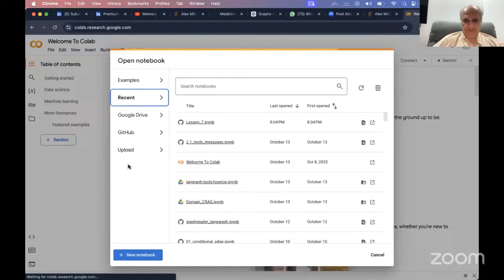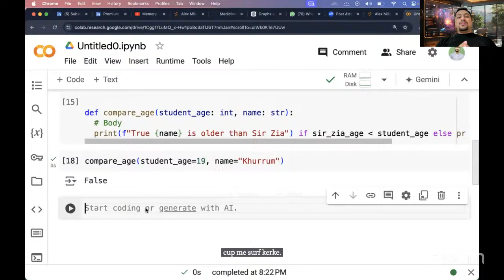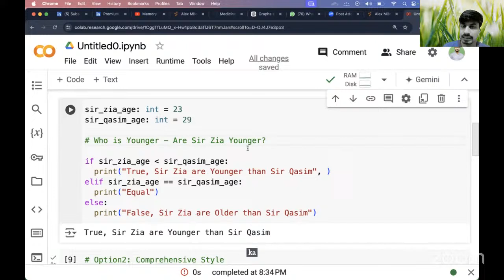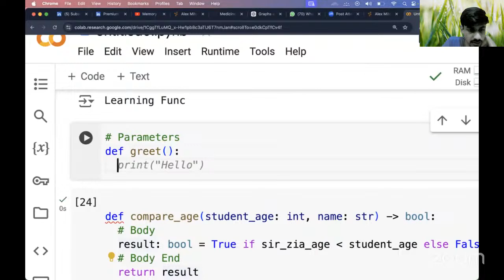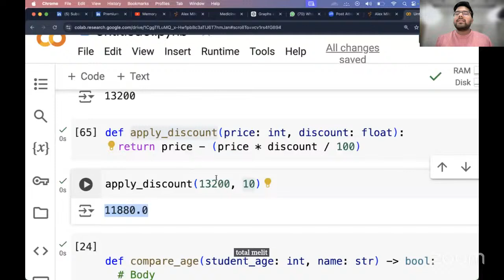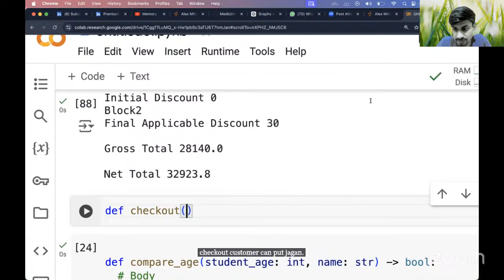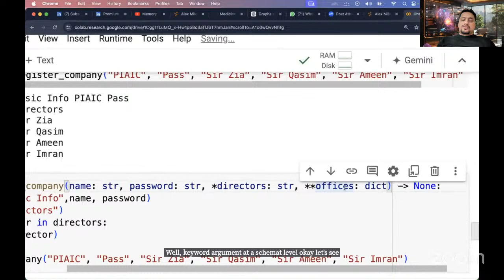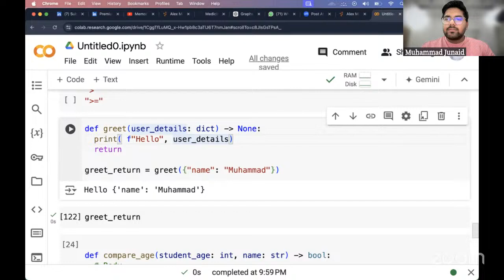PIAIC Generative AI Quarter 1 Class 13 - 20241016